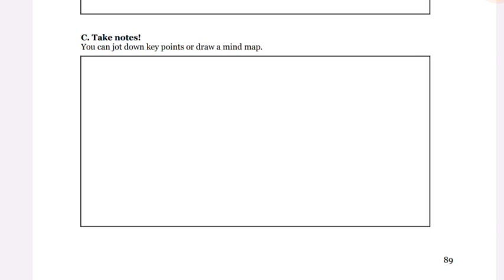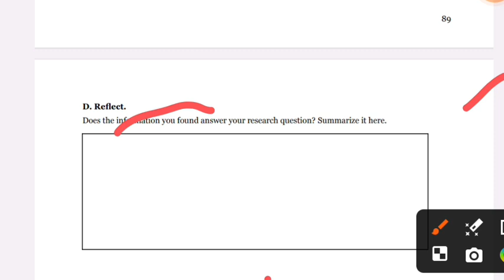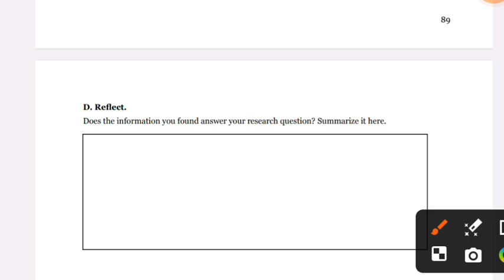FEA lesson 65 ( Independent Research, Log kya kahenge 2)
fea lesson 65 log kya kahenge 2
fea lesson 65 forming question
fea lesson 65